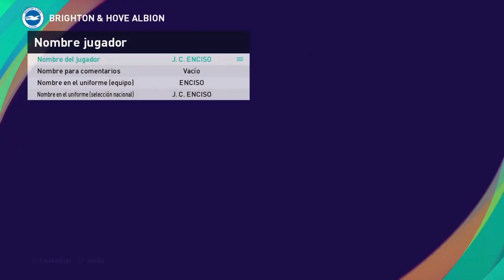PES2021 - JULIO ENCISO 🇵🇾 (BRIGHTON) (PREMIER LEAGUE 🏴󠁧󠁢󠁥󠁮󠁧󠁿) (ECNOP98)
Cree Fac+Stats de Julio Enciso jugador del brighton de la premierleague para pes2021